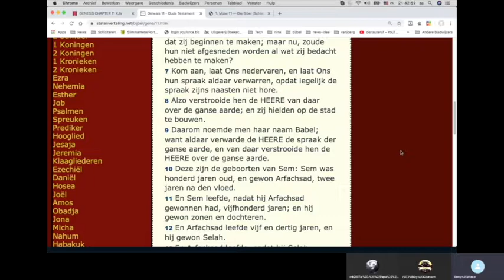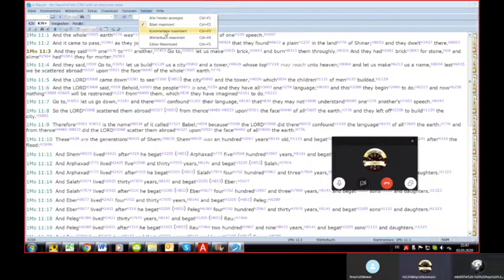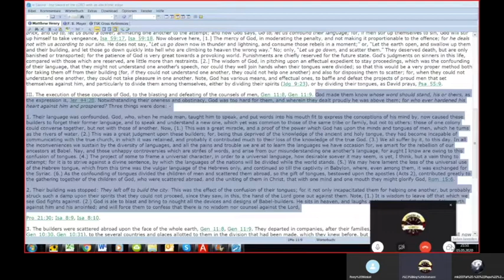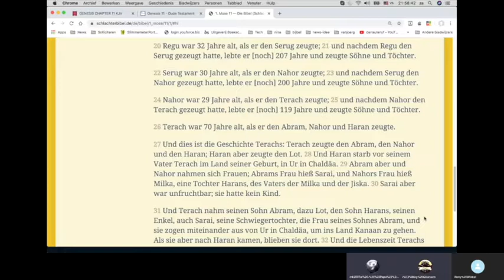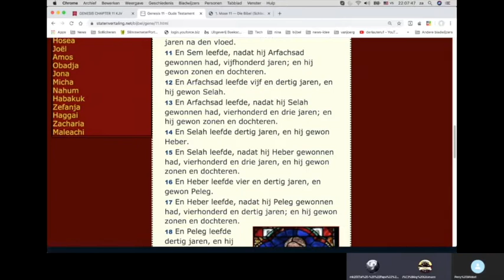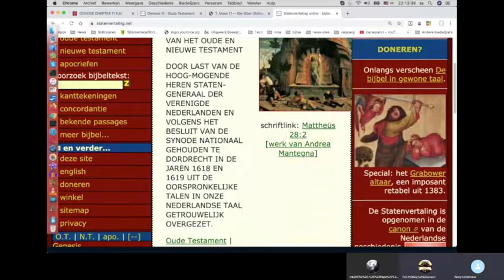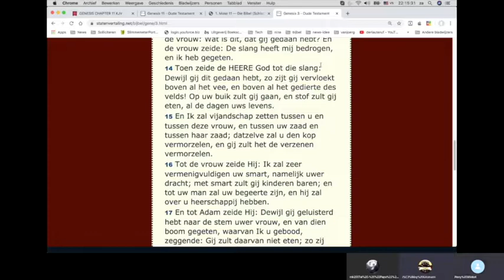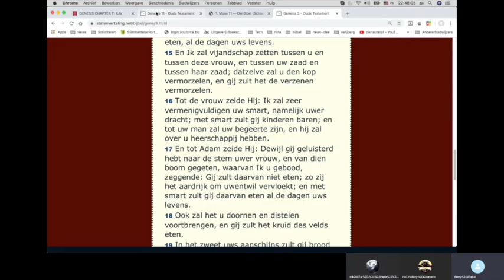Bijbellezen Genesis h11 v9 27 met Jörg en Michael